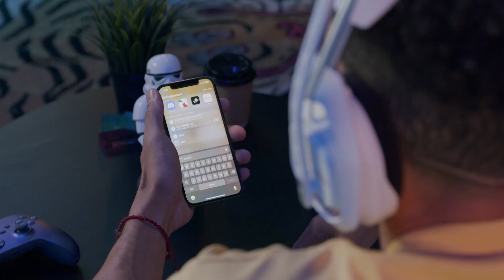Khleo LEVELING-UP With Logitech's Astro A50X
HUGE thank you to Logitech, please check them out below!